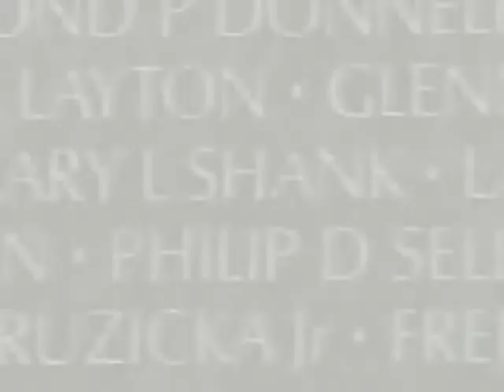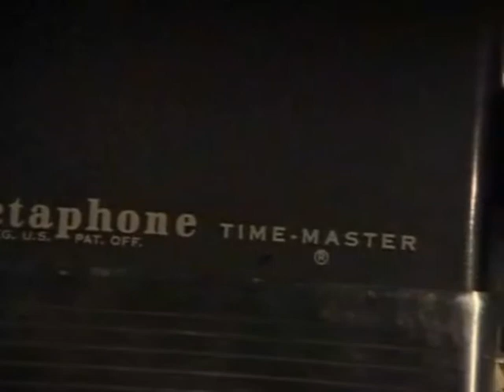Hood Magic ft. Nickels, Skillz & G$ - There's Nothing